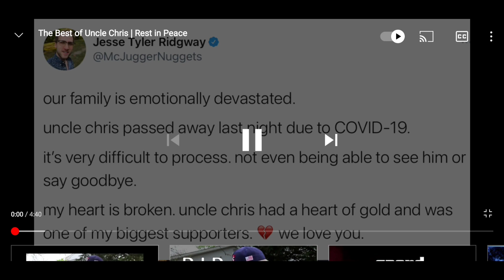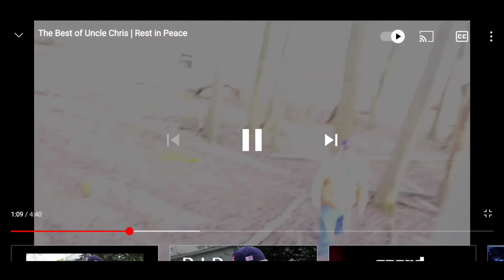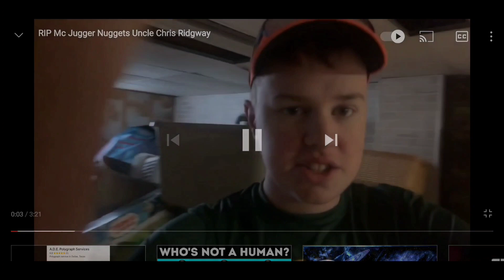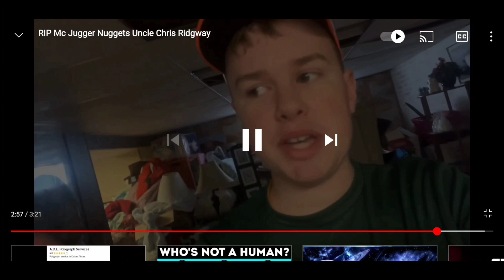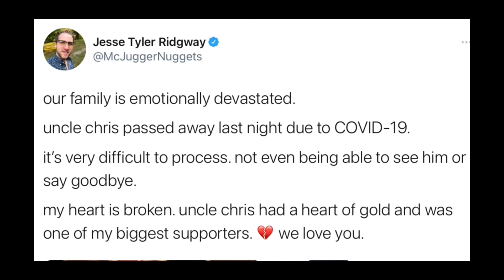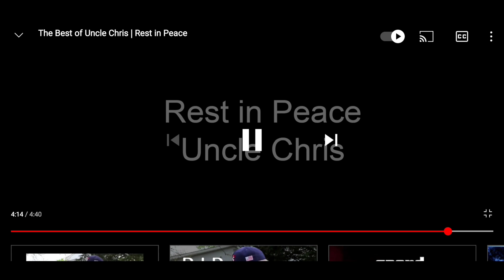Farewell ChrisRidgway You will be sadly missed, but never forgotten. (5)